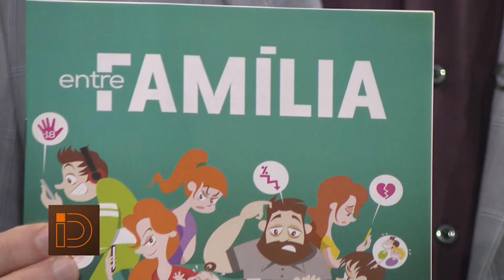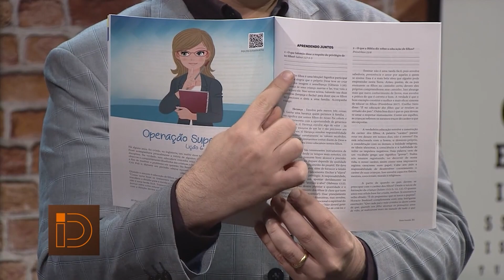Hildene Lacerda | Identidade Geral 19 07 2021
Hildene sempre foi uma mulher ativa e independente. Após descobrir uma doença que paralisa os órgãos, ela precisou voltar a depender das pessoas. Hildene passou meses em tratamento, mas confiou em Deus e conseguiu se recuperar.